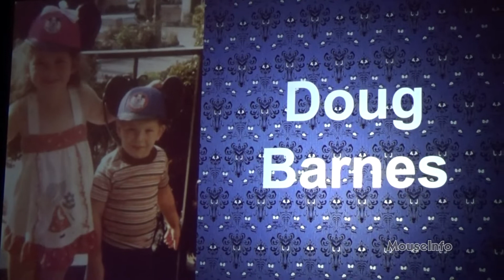A Chilling Legacy 50 Years of Disneyland’s Haunted Mansion at Midsummer Scream 2019